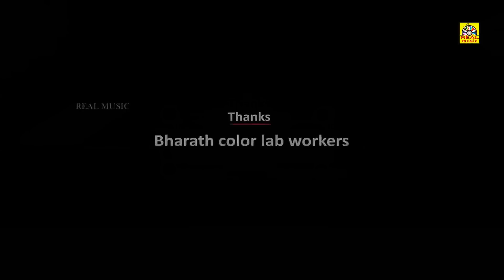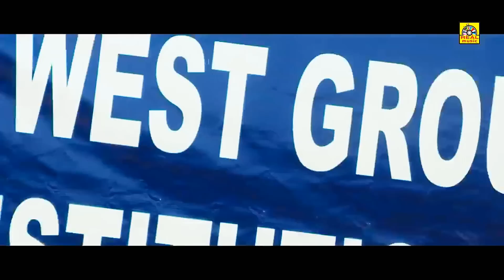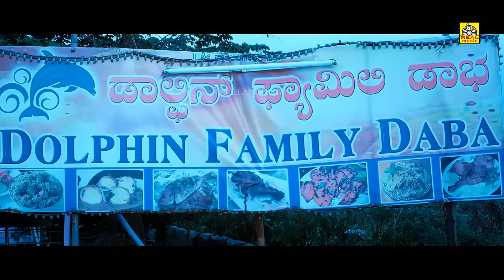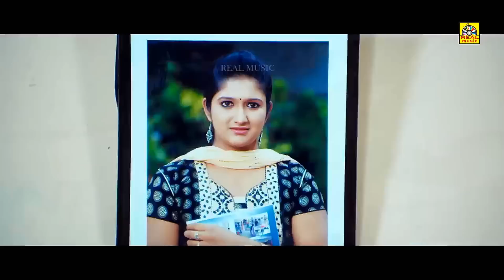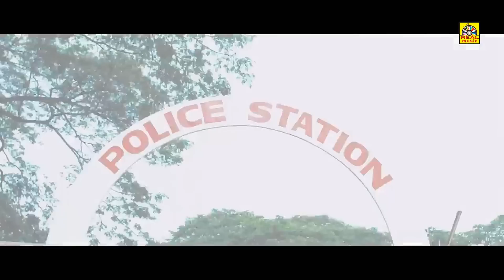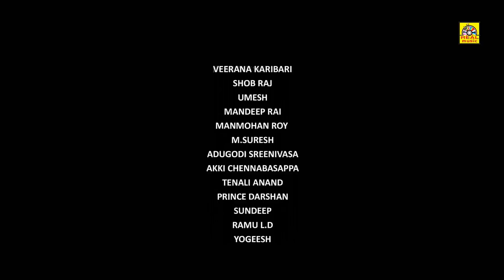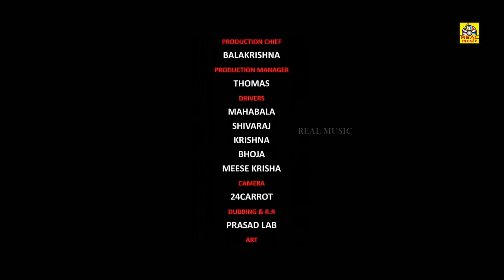Tamil Dubbed Full Action Movie | Janmasthanam | Sai Kumar,Roopika,Pavani Reddy@TamilEvergreenMovies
Janmasthanam  Tamil movie ft. Sai Kumar, Roopika, Pavani Reddy. Directed by Om Saiprakash. Music Composed by Vandemataram Srinivas. Produced by Rayanna Kakumanu.